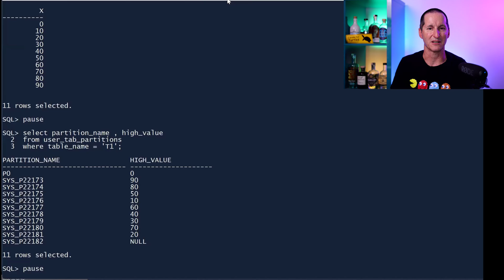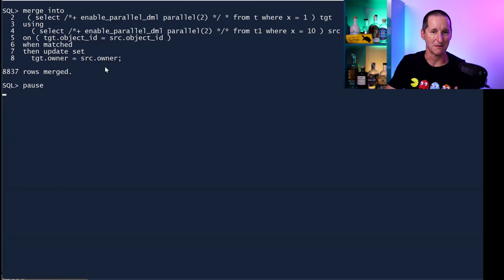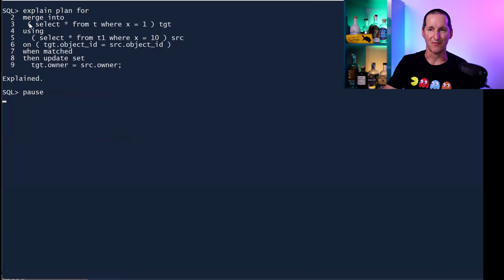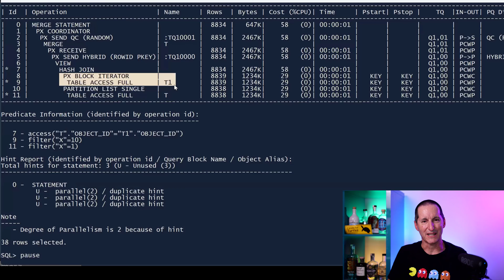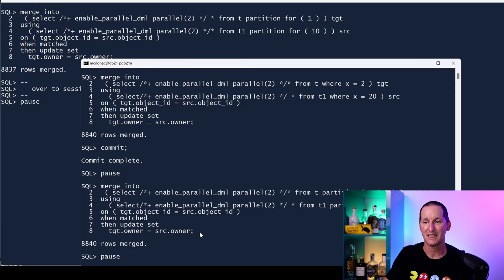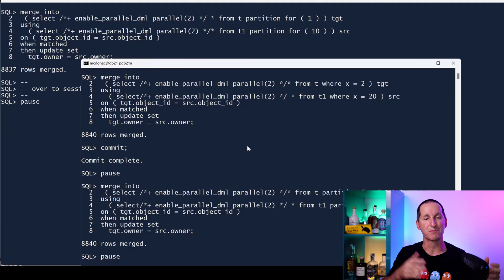Supercharge MERGE processing in SQL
Want to run MERGE in parallel for your massive partitioned tables? There is a little bit of nuance required to make sure you get the performance you want.